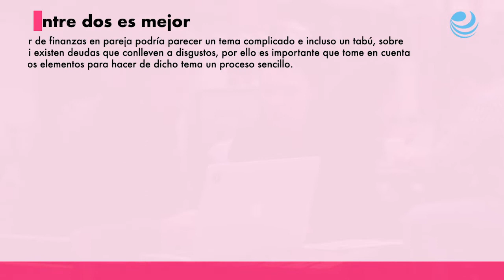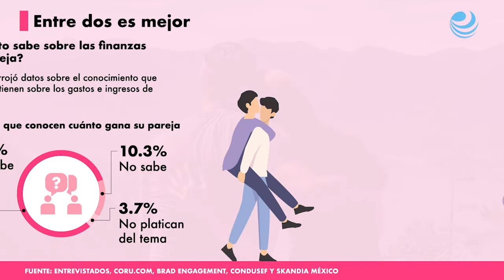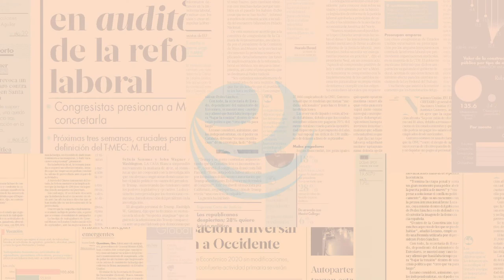Finanzas en pareja, nunca es tarde para resolver los problemas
Es importante que en su relación definan cómo se mantienen los gastos o compromisos financieros que adquieren.